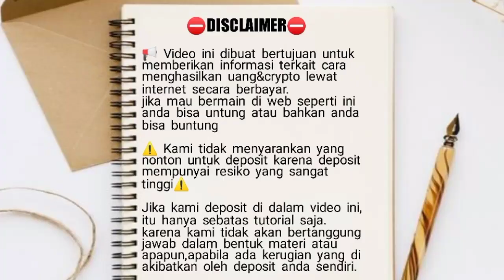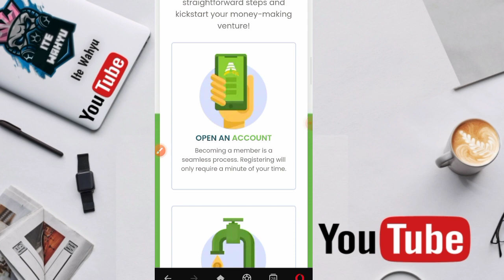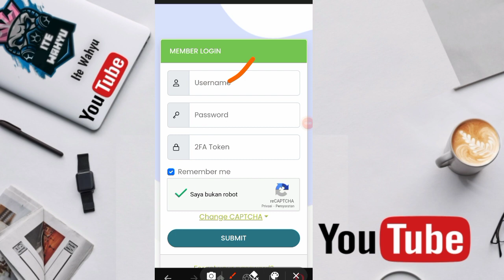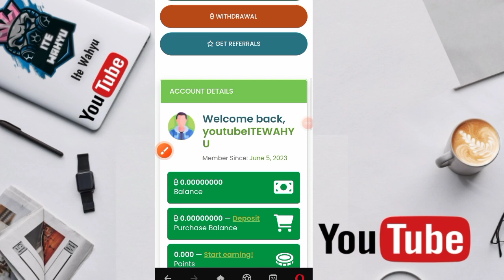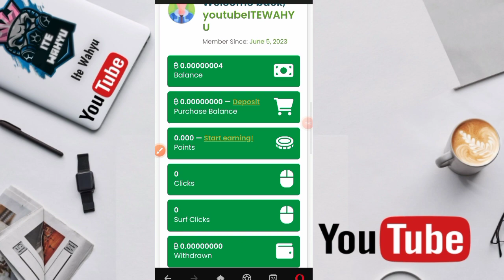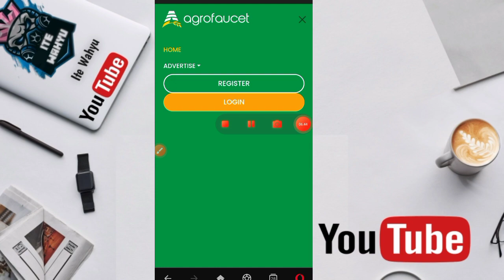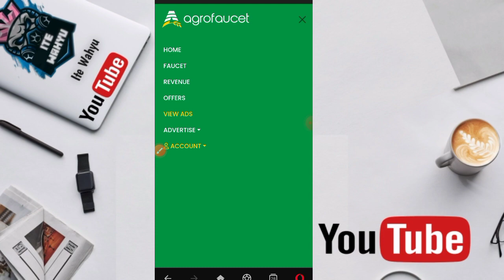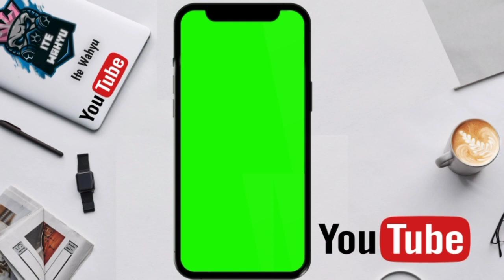FAUCET INDODAX💹💰TOTAL WD 0,0005 BTC GRATIS | FAUCET BAYARAN TERBESAR | FREE BITCOIN | CRYPTO AIRDROP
WAJIB GABUNG
CHANNEL TELEGRAM

📬BUSINESS/INQUIRIES/ENDORSE